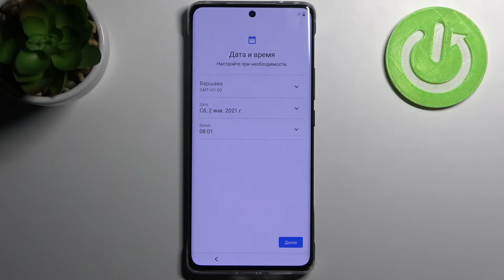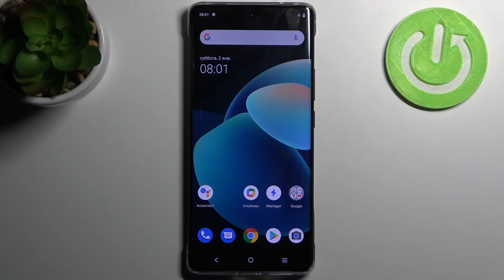Первая настройка VIVO X60 Pro / Как выполнить первый запуск на VIVO X60 Pro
Доброго времени суток, ребят. Если вы недавно купили себе VIVO X60 Pro, но не знаете как настроить VIVO X60 Pro, чтобы VIVO X60 Pro работал лучше, то это видео должно вам понравиться!

Как настроить VIVO X60 Pro? Где найти настройки на VIVO X60 Pro? Как сделать чтобы VIVO X60 Pro работал лучше? Как сделать пользование VIVO X60 Pro максимально удобным? Как настроить телефон VIVO X60 Pro? Наилучшие настройки VIVO X60 Pro? Какой процесс настройки телефона VIVO X60 Pro?